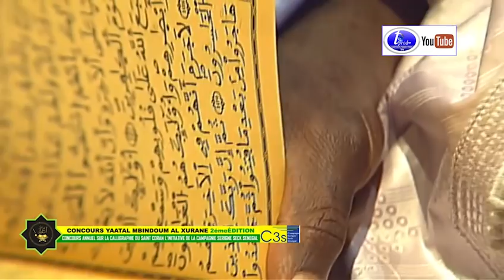Wa Kuer S.Dieumbou CISSE CONCOURS YAATAL MBINDOUM AL XURANE 2éme ÈDITION 2019